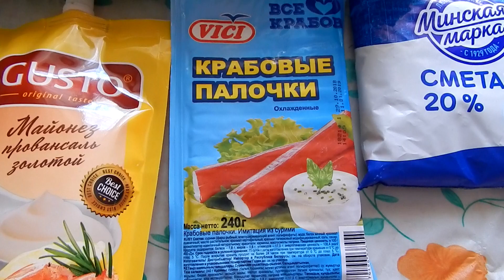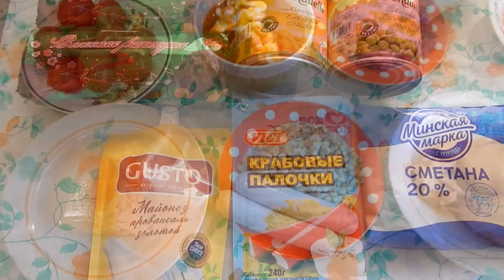Рецепт тушеной капусты / Огонь в печи / Обед и что я купила в магазине